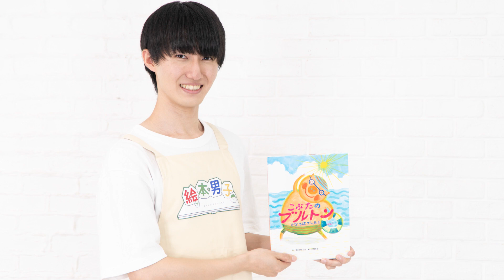保育士応援ソング あなたの笑顔は太陽【絵本男子 松村心博Ver.】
保育士応援ソング あなたの笑顔は太陽を
絵本男子の松村心博【UNIVERSAL BOYS】さんが歌っています！

【あなたの笑顔は太陽】

この曲は保育士としてクラスを担任しはじめたばかりで、
全てが初めてで保育も、行事も、カリキュラム作成も
やることなすこと失敗ばかりし
「自分はこの仕事は向いてないのかな」
と心が折れそうになった時に
ふと目の前の子どもたちの笑顔からパワーを
もらっていることに気づき
その気持ちを曲にしたものです

失敗ばかりで大変でも
保育の仕事にやりがいや楽しさを感じるのは
子どもたちの太陽のように明るい笑顔が
見られるからだと思います

5年間持ち上がりで一緒に過ごした卒園児に
感謝の気持ちを込めて他の仕事にないやりがいや
楽しさに気づけるようこの曲を届けられたらと思います

作詞・作曲
大竹 龍

編曲
よしざわたかゆき

イケメン男子が絵本を読み聞かせしてくれるサイト
絵本男子はこちら↓↓

☆絵本男子コンセプト☆

絵本は、子どもだけでなく貴方も魔法の世界へ
連れて行ってくれる素敵なツールです。
子どものころ、おやすみ前に読み聞かせて
もらったあの心地よいひとときを
忙しい子育ての合間に少しだけ
感じてみませんか？

そして、次は貴方が目の前の
お子様に優しく読み聞かせて
あげましょう。

きっと子育てがもっと楽しくなりますよ。

絵本　朗読
絵本　動画
絵本　読み聞かせ　朗読
絵本作家
絵本　歌
UNIVERSAL BOYS